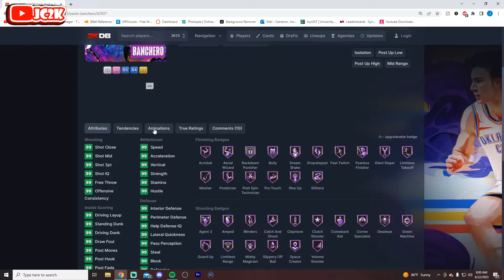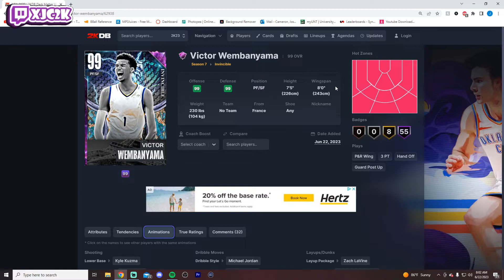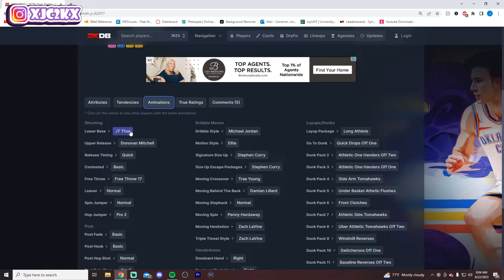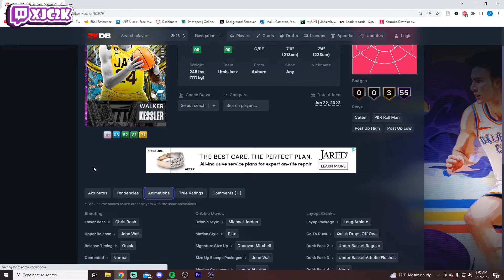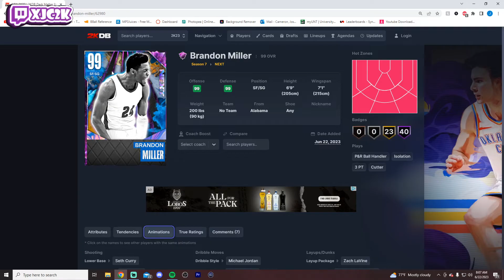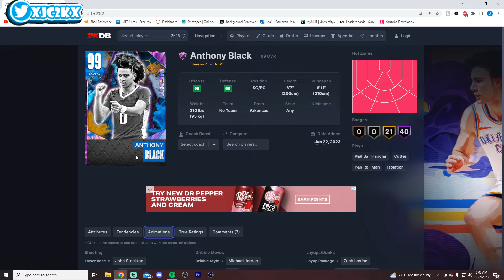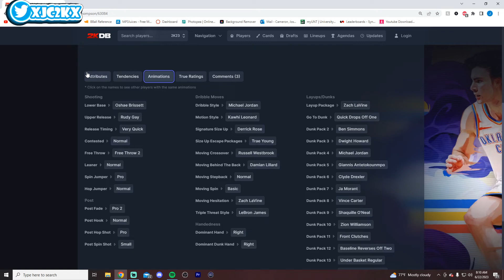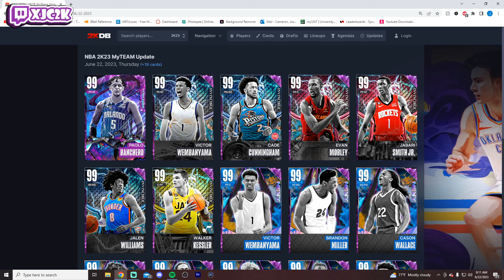WHICH NEW NEXT CARDS ARE WORTH BUYING IN NBA 2K23 MyTEAM??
In this video I talked about all the brand new NEXT players and which ones are worth picking up in NBA 2K23 MyTeam, including the best card in MyTeam history Invincible Victor Wembanyama, Dark Matter End Game Paolo Banchero, Dark Matter Invincible Cade Cunningham, and more! If you enjoy this video please make sure to leave it a like and a comment and most importantly make sure to hit the subscribe button to help me grow towards 12,000 subscribers on the channel!

If you enjoy NBA 2K23 MyTeam content make sure to check out other great content creators such as TyDeBo, DBG, HTB, DenverStruck, JD Crossover, Jay Canada, ImJustIsaac, Splashy, Unbeatable Jacob, Evan Tanaka, and many more!